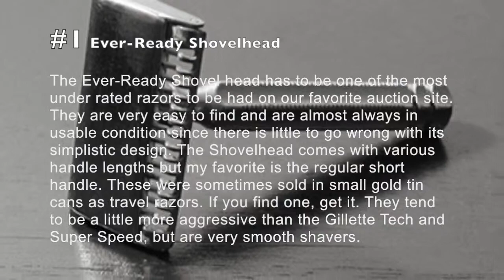Top 5 Vintage Razors for Beginners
Some great vintage razors for beginners to start with.

#1 Ever-Ready Shovelhead

The Ever-Ready Shovel head has to be one of the most under rated razors to be had on our favorite auction site. They are very easy to find and are almost always in usable condition since there is little to go wrong with its simplistic design. The Shovelhead comes with various handle lengths but my favorite is the regular short handle. These were sometimes sold in small gold tin cans as travel razors. If you find one, get it. They tend to be a little more aggressive than the Gillette Tech and Super Speed, but are very smooth shavers.

#2 Gillette Adjustable

If you're looking to buy one razor and never have to think about changing it again, get yourself a Gillette Adjustable. These Gillettes started popping up at the end of the 50s and continued until the end of the 60s. You can adjust the aggressiveness to suit your skill and face type. These are extremely well made. Buying a used vintage Gillette will probably service you and your kids for another generation.

#3 GEM Push Button

Introduced in 1958, the GEM Push Button is a single edge razor that can be found for $10 in near new condition on eBay. Single edge blades are still easily found in many chain pharmacies or online. I am a huge fan of single edge razors. You will get the shave of your life and it's easy to get the angle right due to the tilted head. Just bring the razor to your face and lightly whisk away any hairs off your face.

#4 Gillette Tech

The Gillette Tech is probably the most suggested vintage razor for new users to purchase. It may suggested more than a new razor. They are very common on eBay and at antique malls. They are a very simple three part design and solidly made. What makes them to prised for the beginner is how mild and forgiving they are. When you are new to wet shaving with a double edge razor, these are very important attributes.

#5 Gillette Super Speed

The Gillette Super Speed was introduced to shavers in 1942 and continued to be made until 1986. The first few years of production was for the military and civilian models only came about in 1947.  The Super Speed is a Twist to Open (TTO) design and comes in various weights and blade gaps. Out of all razors, you should be able to find a Super Speed that you will love.  The late model is one of my personal all time favorite Double Edge Safety Razors.